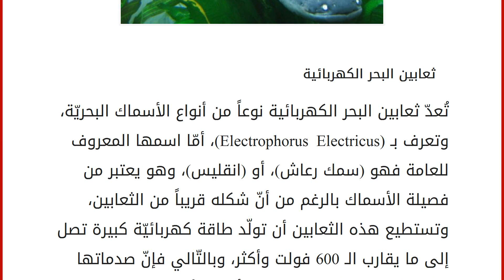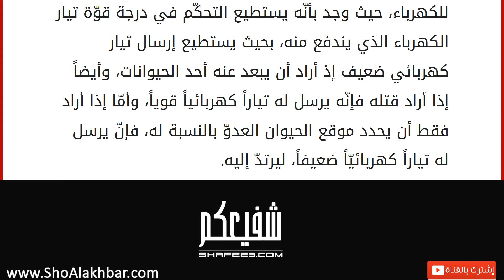ثعبان البحر الكهربائي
ثعابين البحر الكهربائية
تُعدّ ثعابين البحر الكهربائية نوعاً من أنواع الأسماك البحريّة، وتعرف بـ (Electrophorus Electricus)، أمّا اسمها المعروف للعامة فهو (سمك رعاش)، أو (انقليس)، وهو يعتبر من فصيلة الأسماك بالرغم من أنّ شكله قريباً من الثعابين، وتستطيع هذه الثعابين أن تولّد طاقة كهربائيّة كبيرة تصل إلى ما يقارب الـ 600 فولت وأكثر، وبالتّالي فإنّ صدماتها الكهربائيّة قد تكون قاتلة في أغلب الأحيان، ولذلك يعتبر من الحيوانات المفترسة المنتشرة بشكل كبير في القارة الأمريكيّة الجنوبيّة . تُعدّ البيئة الأصليّة والمثلى لثعبان الماء الكهربائيّ هي المنطقة الشمالية من القارة الأمريكيّة الجنوبيّة وتحديداً في نهري (الأمازون) و(الأورينوكو)، حيث تعدّ أنهاراً طينيّة، ويوجد من هذه الثعابين التي تحدث تفريغاً كهربائياً، والتي تعدّ من أصناف الأسماك حيث تنتمي لفصيلة الشبوط والسلوز، ما يقارب الخمسمئة نوعٍ، إلاّ أ